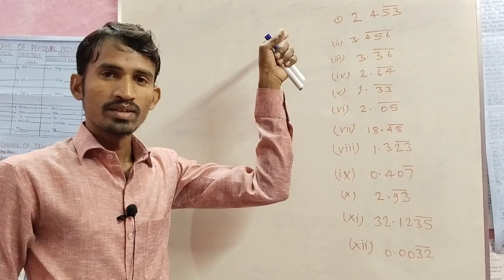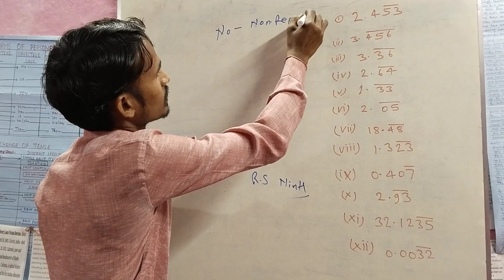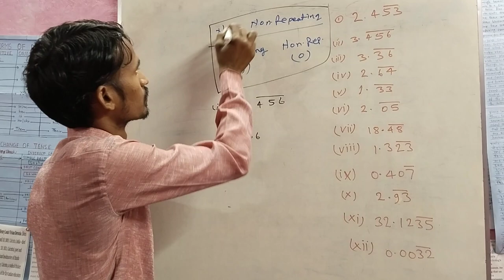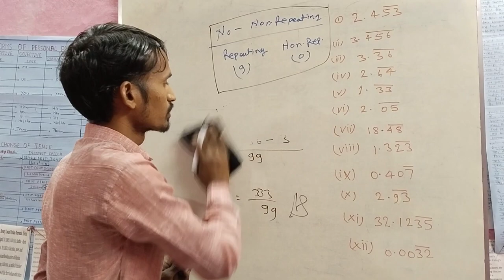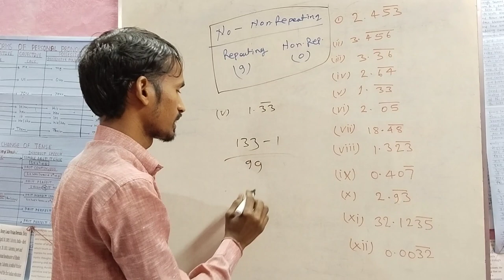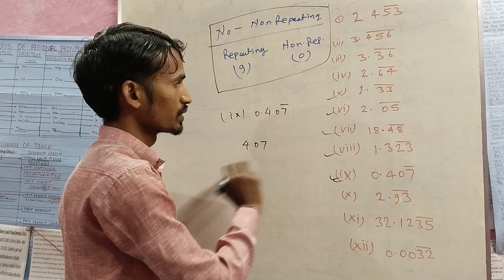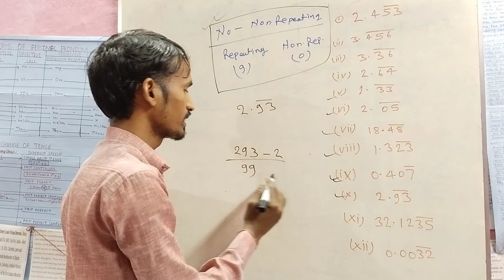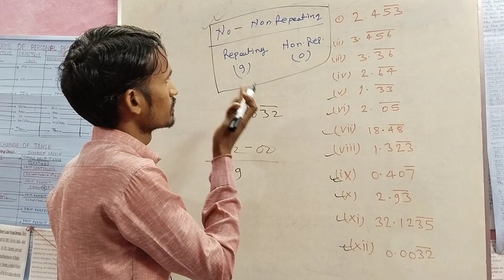class 9 maths chapter 1 | how to convert decimal expansion into p/q form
class 9 maths chapter 1 | repeating rational numbers to fractions class 9 |maths decimal expansion |

class 9 maths decimal expansion
class 9 maths chapter 1 real numbers and their decimal expansions
class 9 maths chapter 1 exercise 1.3 decimal expansion
how to convert decimal into expanded form
how to convert decimal expansion into p/q form how to convert decimal expansion to rational numbers
repeating rational numbers to fractions